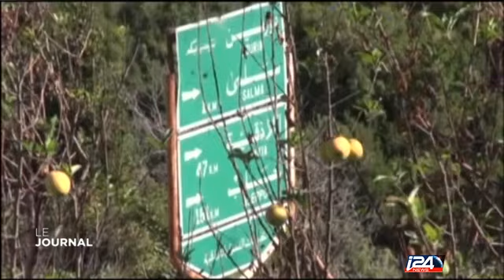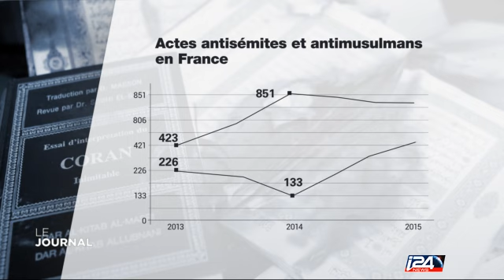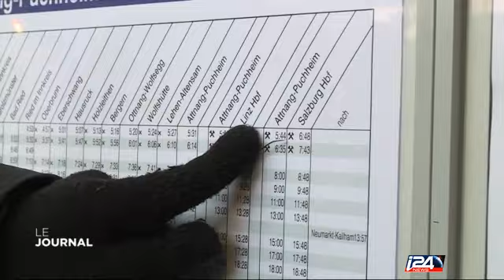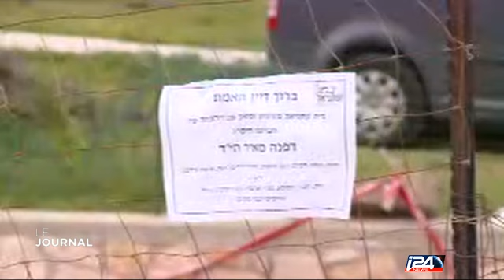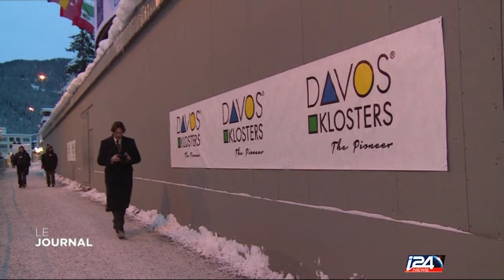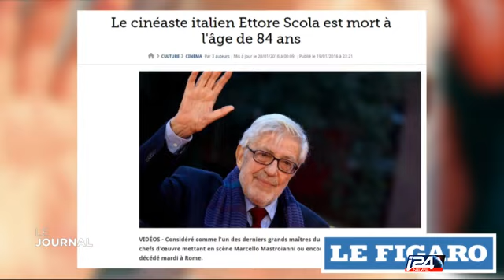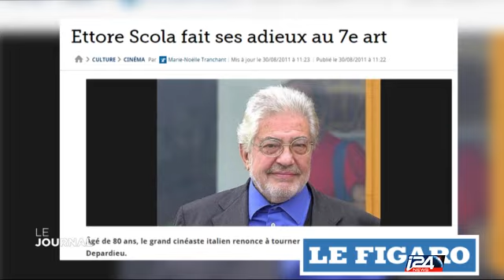Le Journal - 20/01/2016